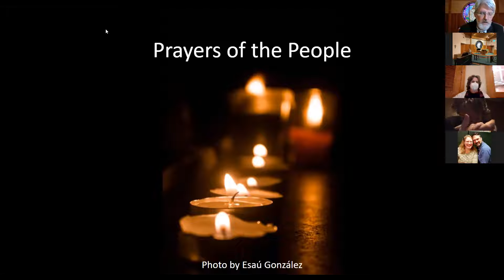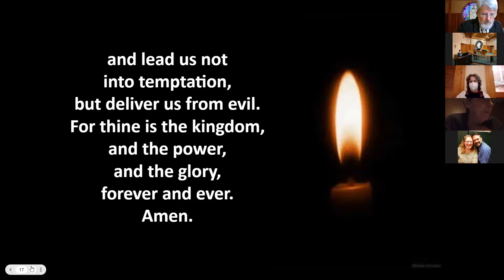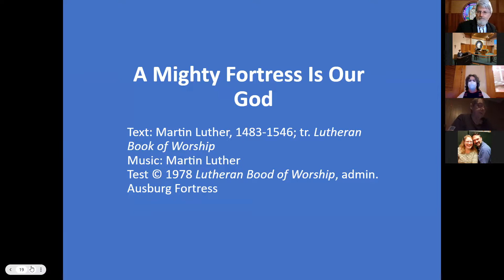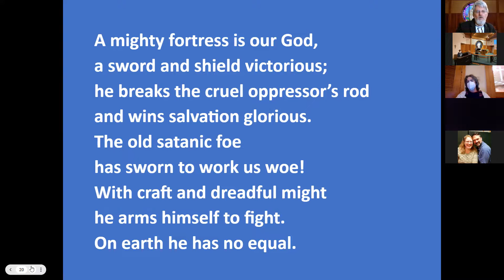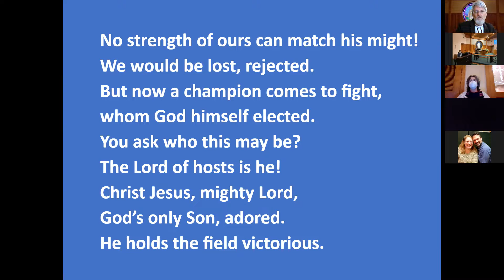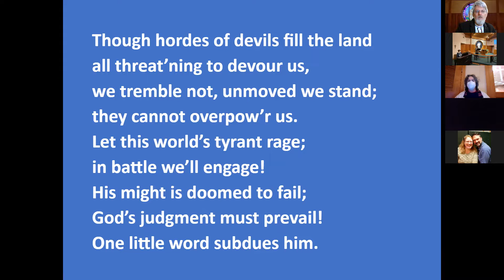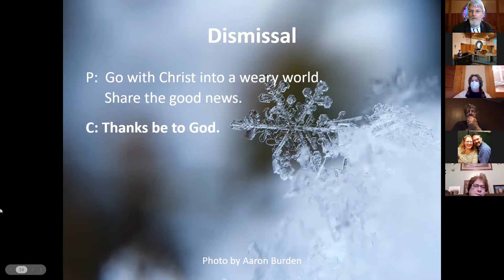2022.01.26.Equipped!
Jeremiah 1:4-10
God calls Jeremiah and provided the tools he needs to spread God's message. God chooses each of us - and knows and loves us just as we are. What message are you chosen to speak?
Sorry I forgot to start the recording!